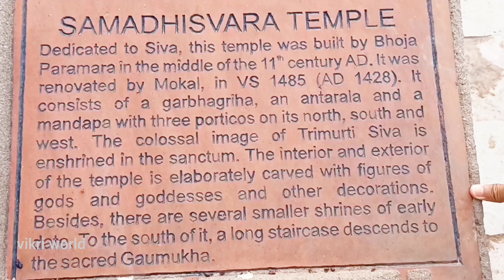చిత్తోడ్ గఢ్ కోట చరిత్ర:part -3 / విజయ స్తంభo ఎందుకు నిర్మించారు / vikri world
After watching this video you can understand where is chittorgarh fort,
Where is mewar kingdom, history of chittorgarh fort, how many jauhars happen ,how many kings attached on chittorgarh fort

Illustrious Chittorgarh Fort was the capital of the world's longest ruling dynasty, the kingdom of Mewar, for an expansive eight centuries. Not only is it regarded as the greatest fort in Rajasthan, it's one of the most sizable forts in India and a UNESCO World Heritage Site. The fort was the scene of many dramatic and tragic events during its time, some of which served as inspiration for the controversial 2018 Indian period drama movie "Padmaavat" (based on an epic poem that recounts the legend of Queen Padmavati, wife of 14th century monarch Maharawal Ratan Singh).

The origin of Chittorgarh Fort can be traced back to the 7th century, when Chitrangad Mori of the Maurya dynasty is said to have laid its foundation. The fort came into the possession of Bappa Rawal, who established the Mewar dynasty, in the mid 8th century. However, there are conflicting accounts of how it happened. Either he received the fort as a dowry gift, or seized it in battle. Nevertheless, he made the fort the capital of his extensive new kingdom, which stretched all the way from Gujarat state to Ajmer, in 734.